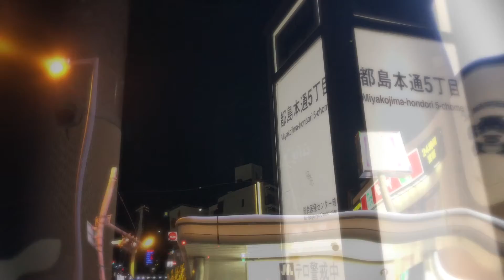ちょっとお散歩/Walk for a bit_都島/Miyakojima